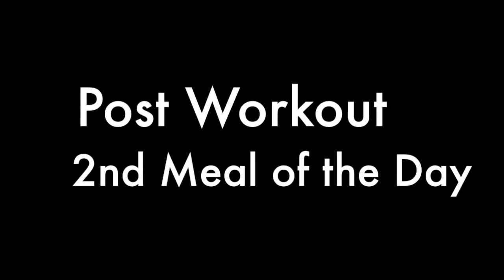BP- Ep. 36: PRE-EXHAUST THE MUSCLE - NICK BARE